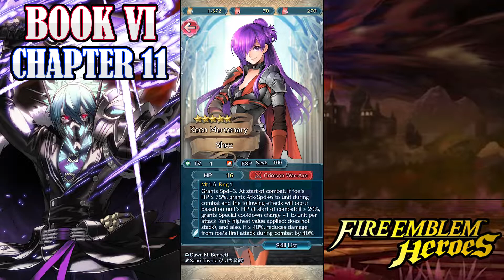One Last Chance! | Fire Emblem Heroes - Book 6: Chapter 11 (Blind) [& Summons]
I swear they really brought him back just to do that to him...

Timestamps:
0:00 Intro & Housekeeping
3:30 Chapter 11-1
6:55 Chapter 11-2
10:45 Chapter 11-3
14:55 Chapter 11-4
19:50 Chapter 11-5
24:50 Tempest Trials+ Life & Death 3 Opening/Closing Supplement
26:50 Summoning